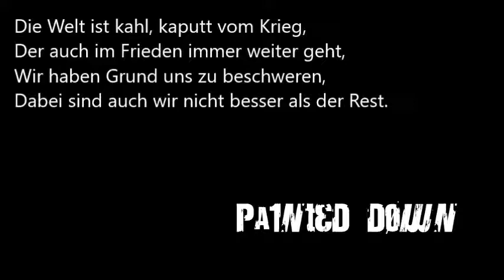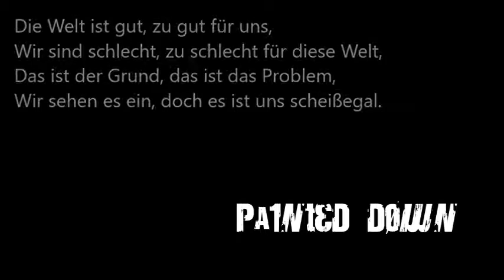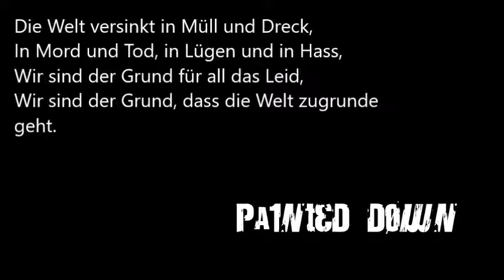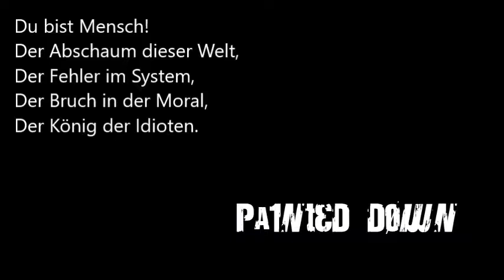11 König der Idioten (Painted Down)